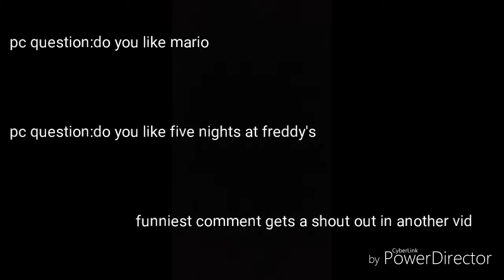Fnaf plush episode 2| new friends